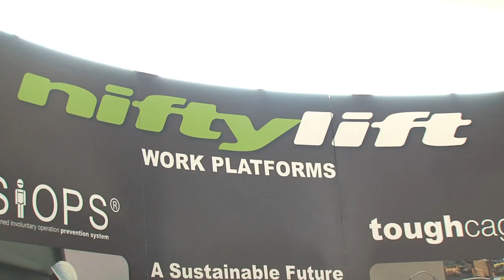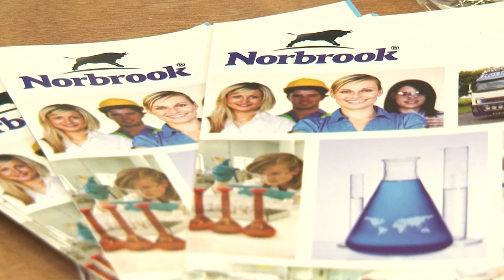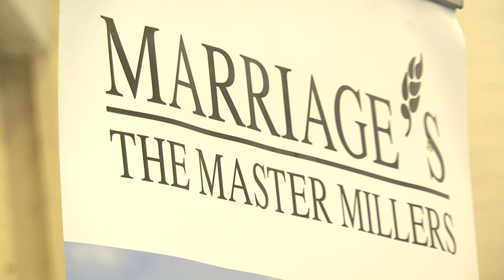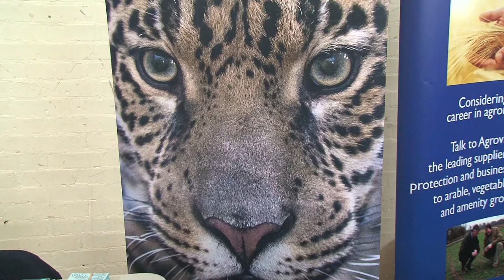Careers and placement fair 2013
More than 1,500 students and 86 companies attended the annual Careers and Placement Fair held at Harper Adams University.

Final year students received guidance and advice about their future career paths and got to meet companies looking for quality graduates face-to-face.

First and second year students also attended the fair on Tuesday to discuss placement opportunities with staff representatives from a wide variety of companies from across the agri-food sector.

Speaking at the event, Terry Pickthall, Lecturer and Placement Manager for Agriculture at the university, said: "Placement is an essential part of all our undergraduate programmes. The diverse nature of the agriculture sector means our students could be working almost anywhere, from a tiny family dairy run by father and son to a multi-national agri-chemical company like Syngenta with thousands of employees.

"It's very much down to what their interests are and what their professional plans are for the future in terms of their career.

"A lot of the businesses here today are offering a mixture of placement and graduate opportunities and it's about students talking to them and realising there are job opportunities that they weren't perhaps aware of when they first came to Harper Adams."

Liz Ball, from The North of England Zoological Society (Chester Zoo), said it was the first time the company had exhibited at the event.

"We have had Harper Adams students at Chester Zoo on internships in the past and we wanted to come and meet some of the students, tell them about what we offer and see if we can increase the number coming through our programmes.

"Most people think they have to have an animal degree to come on our internships but we actually take people from a wide spectrum of courses. This event means we can get to those people who would not necessarily apply.

"It's really nice to come for the first time and meet everybody here."

Another first time exhibitor was Norbrook Laboratories Ltd, a leader in the development of veterinary and animal health medicines.

Company director, Edward Haughey, said: "Harper Adams sits very comfortably, we believe, at the top of what is on offer in terms of education to people who are involved in agriculture.

"Harper Adams has a very, very good reputation within the industry. We have had a number of people come on placement with us, we have had a number of people in our marketing department as well as our technical department, and the standard of education they are provided with is extremely high. I frankly would say it's the world standard having worked all across the globe myself and I'm very proud to say we are working closely with Harper Adams and certainly hope to do so a great deal more in the future.

"The best of industry and the best of the students to go into industry are here and I can't recommend it enough."

Final year BSc (Hons) Bioveterinary Science student Niamh Dooley, from Greenford, Middlesex, who did her placement year with Norbrook at its research farm in Northern Ireland, said she was pleased the company had decided to take part in the event at Harper Adams.

The 21-year-old said: "I'm delighted to see Norbrook here. I really enjoyed my placement and I really think it would benefit other students to do their placement with them as there are so many opportunities with the company after they graduate."

Judith Harcombe, a third year BSc (Hons) Food and Consumer Studies student, is currently on placement with Dalehead Foods

The 20-year-old from Hanley Castle, Worcester, said: "It's an invaluable experience for Dalehead to come here and meet the students. The company solely take on Harper Adams students for placement and have done for the last 27 years. They currently have five Harper Adams students on placement this year.

"My placement so far has given me the opportunity to gain vital experience and further understanding of from field to fork."

Final year students Anna Bird, from Malvern, Worcestershire, and Nicola Davies, from near Newport, Shropshire, attended the fair to talk to food companies about prospective careers.

Twenty-one-year-old Anna, who is studying BSc (Hons) Food, Nutrition and Well-being, said: "I came to look at some graduate jobs. I found the careers fair useful for my placement so I have come to have a catch-up with my placement company and just to have a meet and greet with other people here today."

Nicola, 23, who is studying BSc (Hons) Food and Consumer Studies, said: "Today is really valuable, I mean you can't knock it when they are coming on our doorstep, you have to go and visit them and talk to them because you don't often get an opportunity like this to meet so many companies from the industry all in one place."